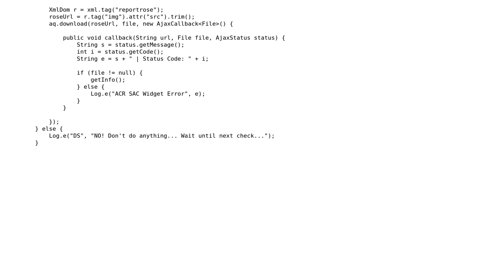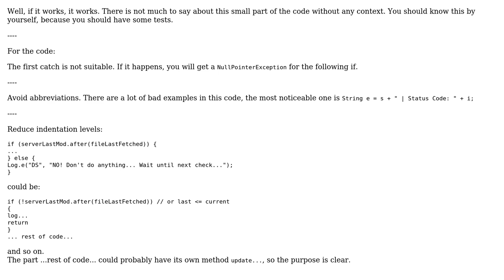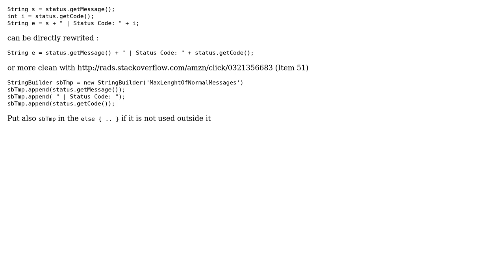Is my logic correct checking for a newer remote file? (2 Solutions!!)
Is my logic correct checking for a newer remote file?

With thanks & praise to God, and with thanks to the many people who have made this project possible! | Content (except music & images) licensed under CC BY-SA | Music | Images & others | With thanks to user tb user jasonflaherty user cl-r and the Stack Exchange Network Trademarks are property of their respective owners. You are responsible for your own actions.